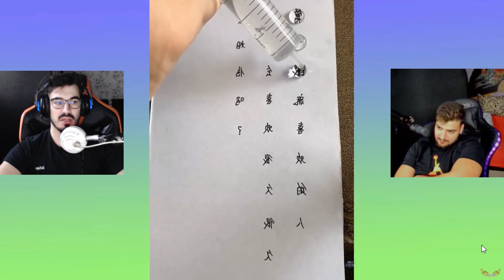Incearca sa nu spui WOW CHALLENGE! GRASU si NASU!